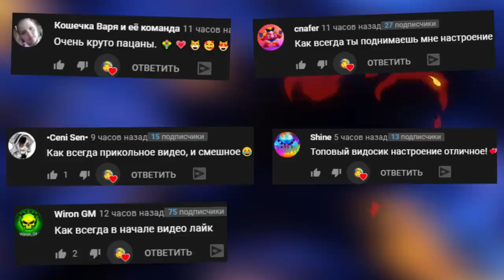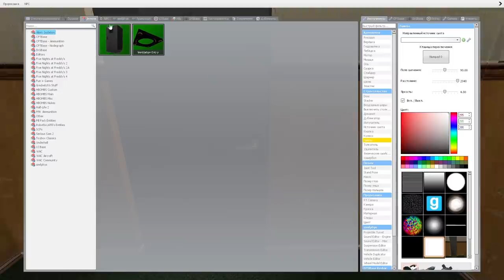АНИМАТРОНИКИ ПУГАЮТ ОХРАННИКА FNAF COOP ► Garry's Mod